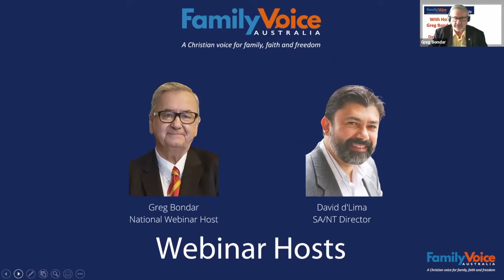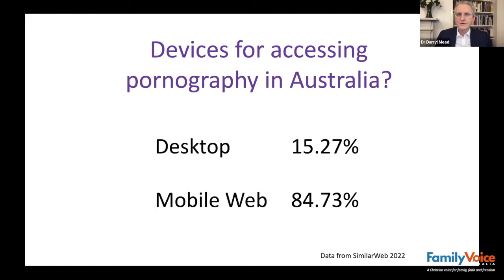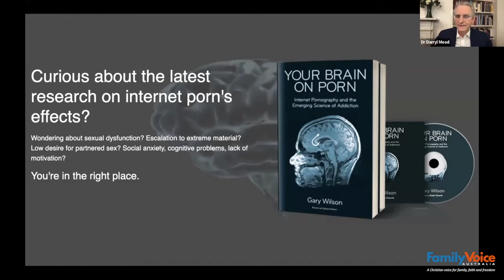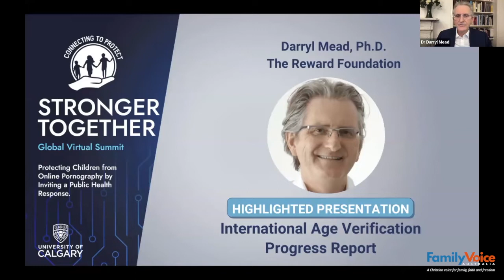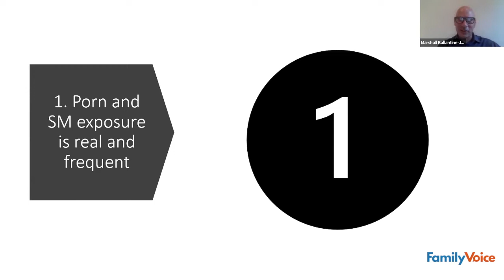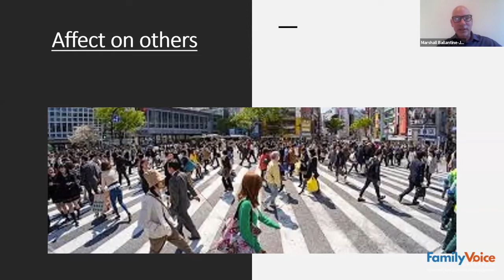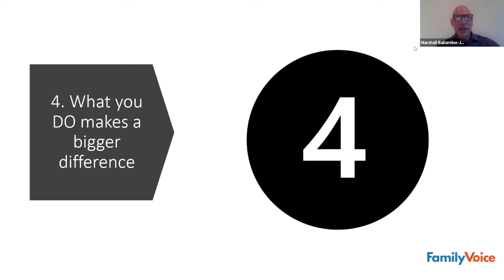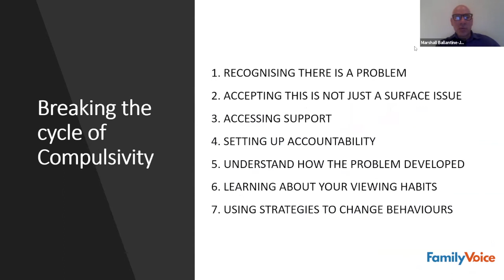Age of Innocence: The Impact of Pornography on Christian Parents, Schools & Churches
Filmed Tuesday February 15.
Hosted by Greg Bondar (National Webinar Host) and David d'Lima (SA/NT  Director).
Guest presenters: Dr Darryl Mead & Marshall Ballantine-Jones PhD (Medicine).

Dr Darryl Mead
Dr Mead is Chairman at The Reward Foundation, a sex and relationship education charity based in Edinburgh, Scotland. He is an expert on the internet and the information age responsible for the health and social impacts of internet pornography consumption. Darryl researched the risks that unlimited internet pornography consumption can cause families.

Marshall Ballantine-Jones PhD (Medicine)
Marshall is CEO at DigiHelp involved in school-based programs for addressing sexualised media and pornography helping students to avoid the dangerous online world. DigiHelp provides powerful solutions to the negative effects of pornography and social media on families.